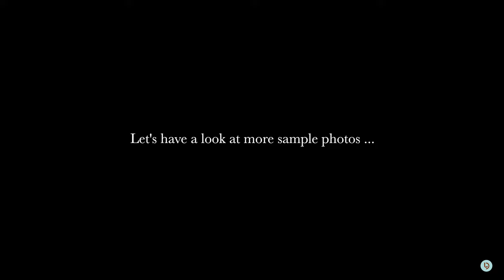Rolleiflex 2.8F | one camera one lens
In this video, I will show you my recent outing with a Rollei 2.8f and share with you my thoughts on Rolleiflex TLRs.

My Vlog gear:
Sony ZV1 kit (for travel)
Sony A7S3
Sony FE 20mm F1.8 G
Tamron 28-75mm F/2.8 Di III RXD